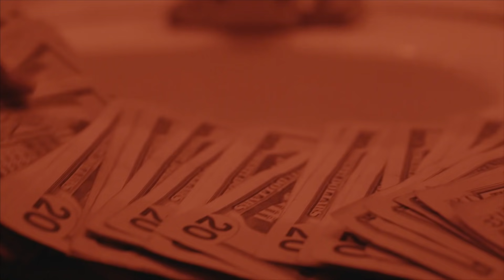BlueBenjiKobe - HotBoy Freestyle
Official Channel of KingVon / KingvonProductions